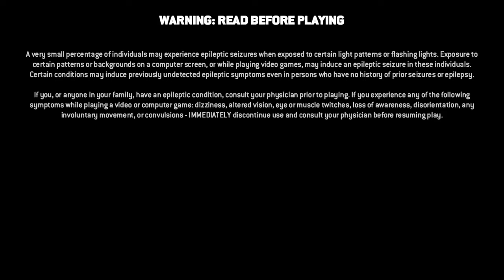For Honor Highlander Brawl